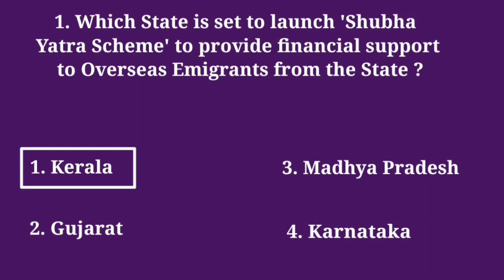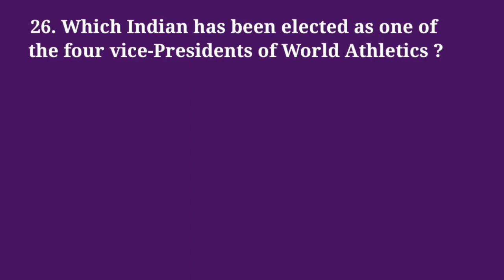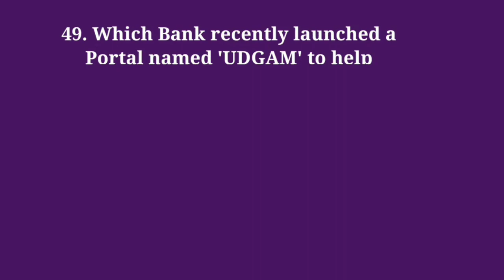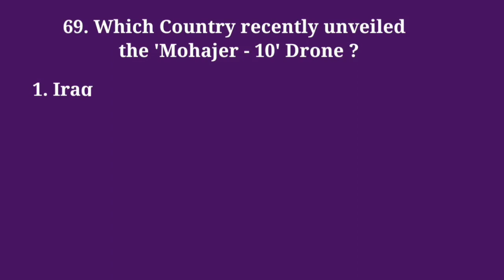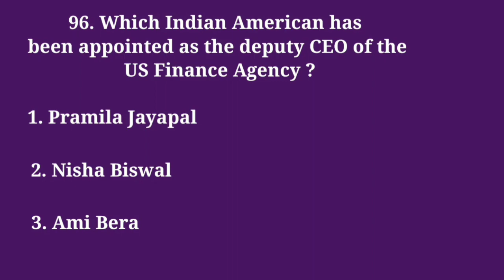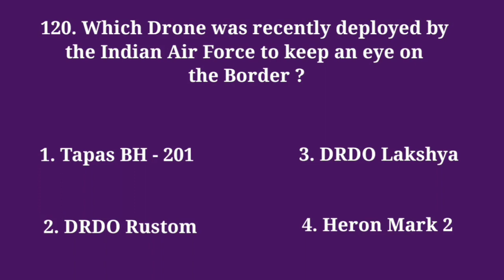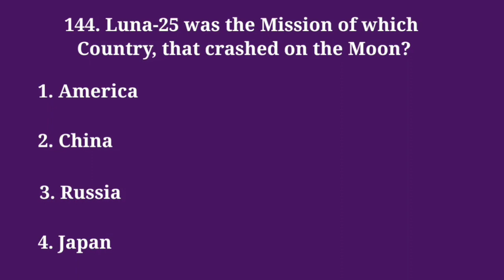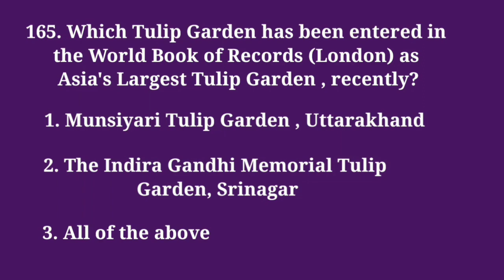August 2023 Monthly Current Affairs|Current Affairs Fever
August 2023 Monthly Current Affairs

Important Current Affairs Questions of August 2023 for all Competitive Exams...

1. Current Affairs
2. Current Affairs Fever
3. Current affairs today
4. Current affairs 2023
5. Current affairs August 2023
6. August 2023 current affairs
7. Important current affairs 2023
8. August current affairs 2023
9. August current affairs
10. Current affairs in English
11. Current affairs quiz
12. Current affairs MCQ questions
13. Current affairs for competitive exams
14. GK questions and answers
15. General knowledge questions
16. General awareness
17. Fever Current Affairs
18. Daily current affairs
19. Daily current affairs in English
20. GK
21. Latest current affairs quiz
22. Current affairs 2023 questions & answers
23. All important current affairs questions
24. 2023 Most important current affairs
25. Monthly current affairs
26. Today current affairs
27. August 2023 most important questions
28. August 2023 current affairs in English
29. Current affairs August 2023 questions and answers
30. General knowledge
31. Competitive quiz
32. General knowledge quiz
33. GK in English
34. General knowledge questions and answers
35. Current affairs August 2023 ke questions and answers
36. Current affairs August 2023 ke important questions
37. Current affairs August month 2023
38. August 2023 current affairs
39. Current GK
40. Latest current affairs
41. August month current affairs
42. Current affairs MCQ
43. Current affairs English
44. August month current affairs 2023
45. 2023 current affairs
46. August 2023 ka current affairs
47. Current affairs of August 2023 in English
48. Current affairs questions 2023
49. Current affairs questions
50. Current affair questions
51. August 2023 monthly current affairs
52. Monthly current affairs
53. August 2023 monthly current affairs full month
54. Monthly current affairs 2023
55. August monthly current affairs 2023
56. Current affairs 2023 full month